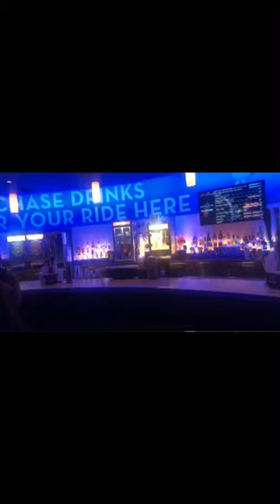Una aventura en las alturas en Las Vegas de noche